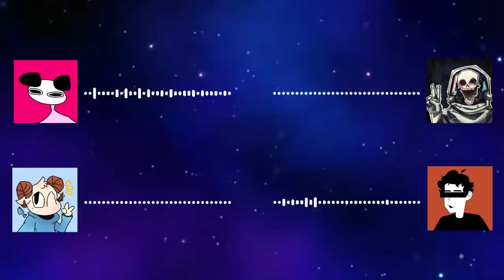The T-Shirt Competition - SDP #16